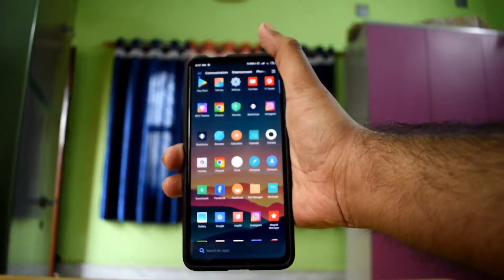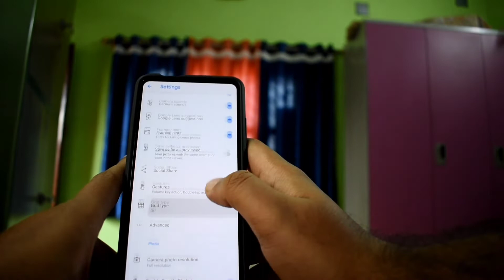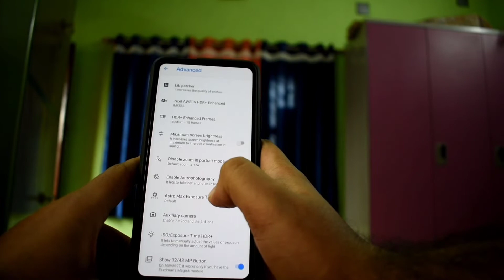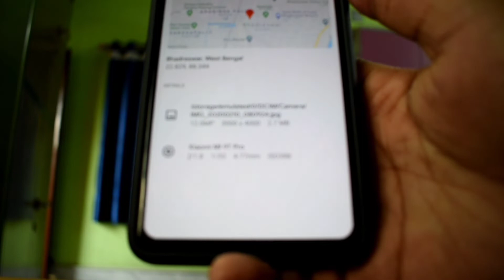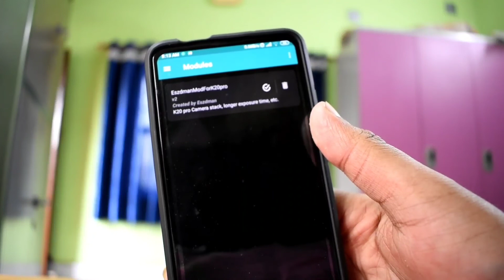Gcam 7.2 for Redmi k20 pro || supports 48mp